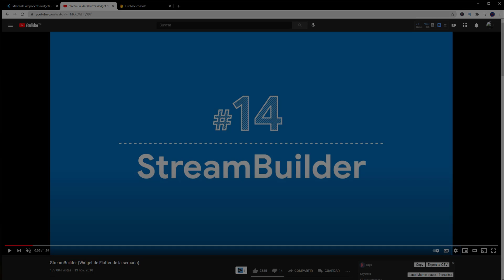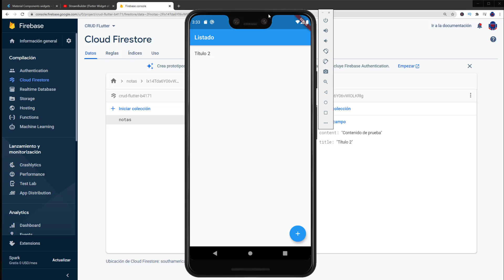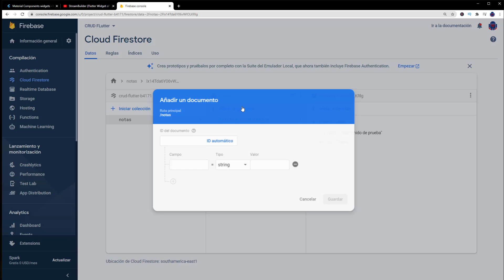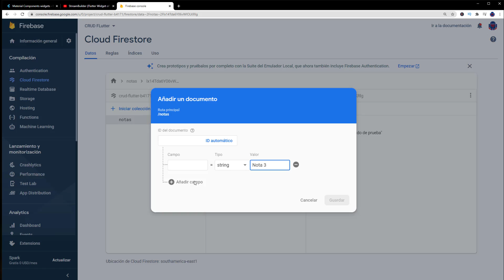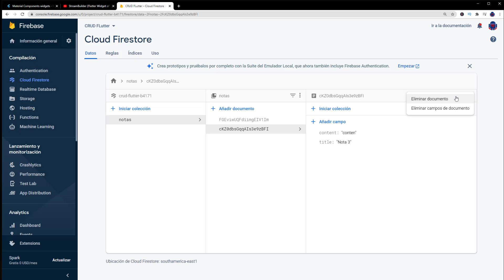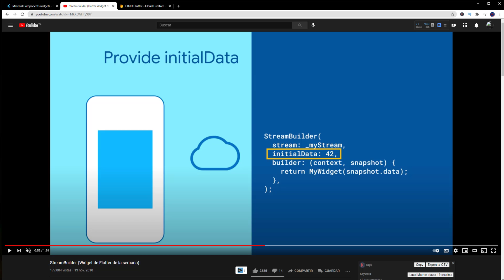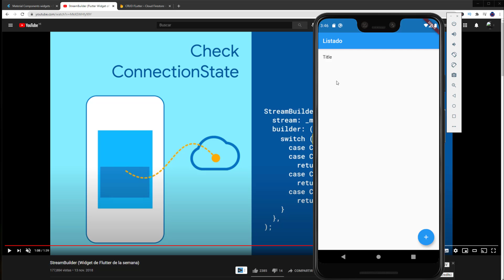StreamBuilder en Flutter 🚀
🚀 El widget StreamBuilder nos permite agregar el componente de asíncrono en la app, cambiando los widgets reflejados en su rama cada vez que tenemos un cambio mandado por el stream.